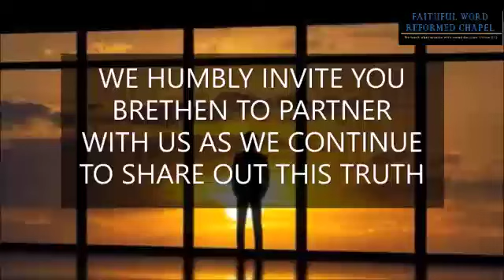Paul's journey to Ceasarea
Welcome to Faithful Word Reformed Chapel, on this channel you will find all our expository teachings, topical teachings, seminars & podcasts etc all in one place.
Twitter @Faithful Word Reformed Chapel
Facebook Page @Faithful Word Reformed Chapel
WhatsApp Channel @Faithful Word Reformed Chapel